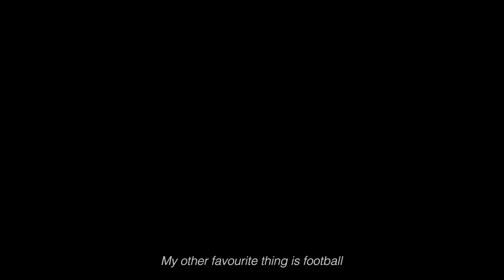My Favourite Things: A Story By Hennock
Five-year-old Hennock wants to be a pilot. "A pilot in a helicopter," he says. "I want to go anywhere I like. I want to take my friends to the countryside!" It's an ambitious goal for a little boy who lives in one of the poorest countries on earth. A place where 36 million people are struggling to survive -- a place where most children are denied their right to play because they need to fetch water, tend to crops or care for their siblings.

But not Hennock. Despite sharing a single room home with his family, he is one of the few children in Ethiopia who have access to a quality early learning centre. There are trained teachers, proper education materials and lots of other kids to interact with. Play is crucial for a child's development and scientifically proven to help brain development. Through play, children experience fun, joy and success. They can process and manage emotions. Build social skills. Learn to share. Discover, explore and get creative.